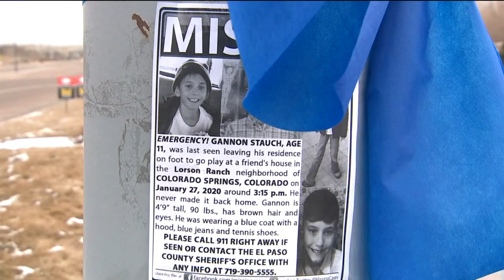El Paso County Sheriff's Office utilizes new equipment in search for Gannon Stauch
Search crews are utilizing new equipment in the Lorson Ranch area in their attempt to find clues that will lead them to Gannon Stauch. Kristin Haubrich reports.